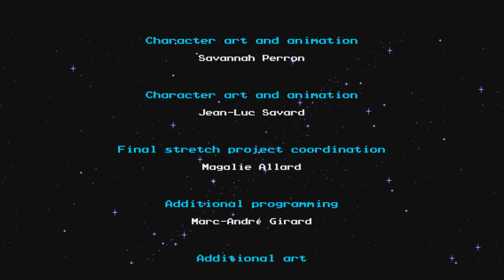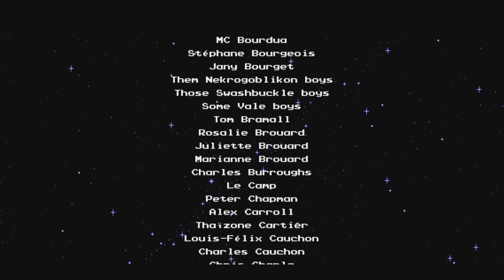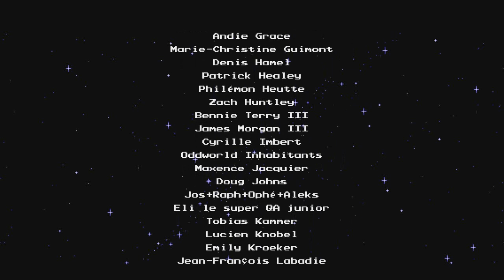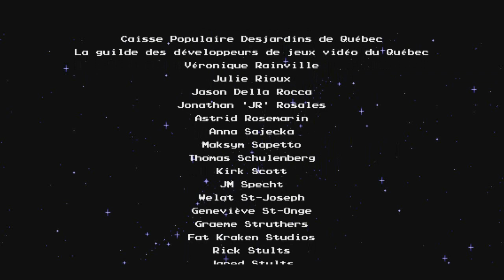Let's Stream The Messenger FINALE - One Last Song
The battle to destroy the curse is upon us, and with that, the playthrough of this game is over.
 Game made by Sabotage and published by Digital Devolver.